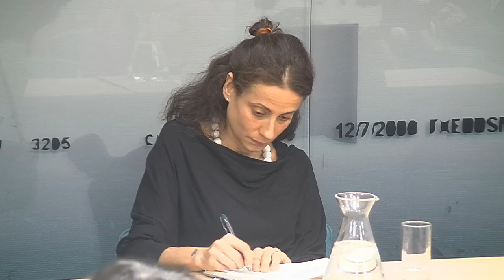Expert meeting: Europe, the EU and security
In connection with the Ministry of Foreign Affair’s project “Norwegian foreign and security policy – the options ahead”, which will lead to a white paper in spring 2017, NUPI is in cooperation with the MFA organizing a series of expert meetings on relevant topics during spring/early summer 2016. The main purpose of the meetings is to give academic input to the project.

The topic for the second roundtable will be "The EU as a security provider – expectations, strategy, delivery". The EU is currently working on a EU Global Strategy on Foreign and Security Policy, to be completed by June 2016. The EU is facing a very different strategic environment since its last Security Strategy was published in 2003, and is using this opportunity to take stock on the broader security issues facing the Union: migration, fragile states in MENA, vulnerable neighbors in the East, terrorism, climate change, economic and financial crisis, authoritarian norm diffusion, amongst others. Nathalie Tocci, Special Adviser to EU HRVP Federica Mogherini, is responsible for coordination of work on the Global Strategy and is in Oslo to meet with high-ranking Norwegian officials in the Ministry of Foreign Affairs.

We will use this opportunity to discuss questions related to two overarching topics: the EU as a security provider, and how Norway as a tightly integrated third-party should align its own foreign and security politics to the EU.

The main speaker at this event will be Nathalie Tocci who is Deputy Director of Instituto Affari Internazionali, Editor of The International Spectator and Special Adviser to EU HRVP Federica Mogherini, in charge of outreaching to think tanks and coordination of work on a new European Security Strategy.